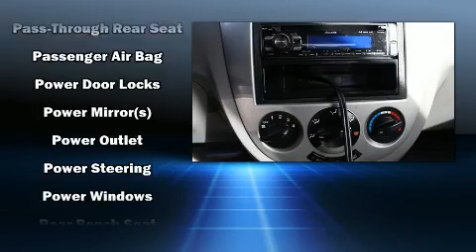2004 Suzuki Forenza 4dr Sdn S Auto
8756 A Highway 17 Bypass South

You're going to love the 2004 Suzuki Forenza. This 4 door, 5 passenger sedan provides exceptional value! It features an automatic transmission, front-wheel drive, and a 2 liter 4 cylinder engine. Top features include air conditioning, a tachometer, variably intermittent wipers, tilt steering wheel, power door mirrors, power windows, an overhead console, and 1-touch window functionality. We'd also be happy to help you arrange financing for your vehicle. Stop in and take a test drive!